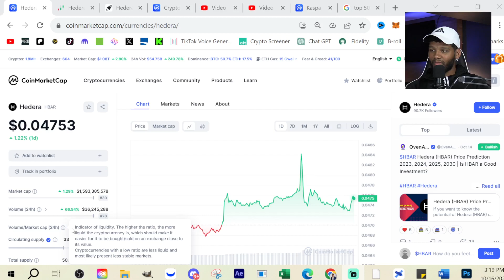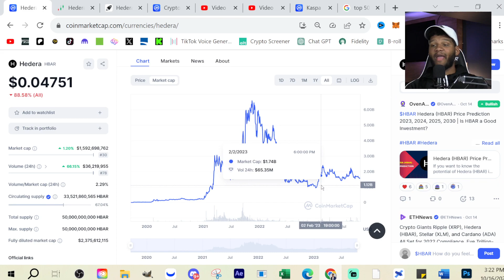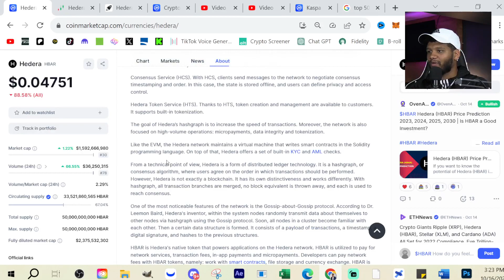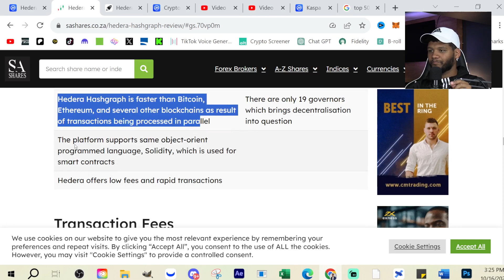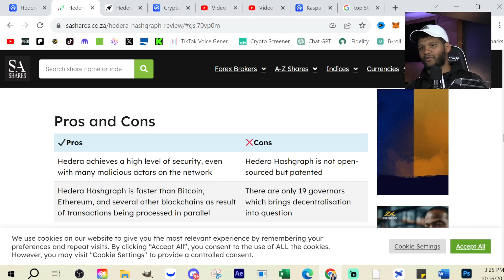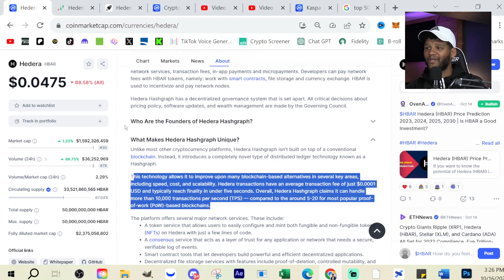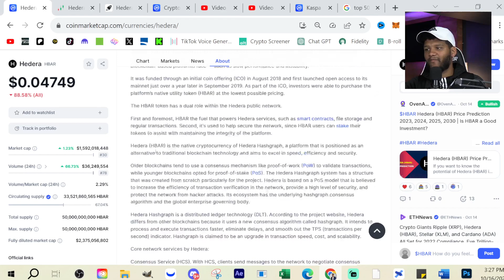HBAR Price May 20x In The Bull Market || HBAR Price Predictions 2023